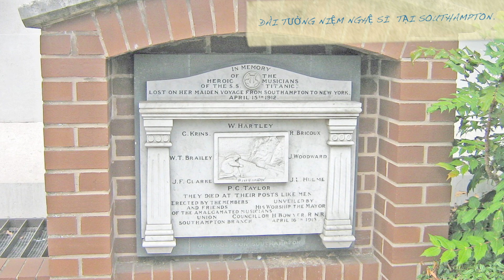TITANIC PanFlute Gheorghe ZEMFIR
mai son@maison1418

 Bài hát My Heart Will Go On được thu âm  với nữ ca sĩ gốc Canada Céline Dion   trong  phim Titanic
( 1997 ) của đạo diễn James Cameron .
Trong vidéo nầy bài hát được nghệ sĩ gốc Roumanie ( Lỗ Ma Ni ) Gheorghe Zemfir trình diễn với sáo trúc Pan Flute
 Xin  giới thiệu  nhạc sư về sáo Pan Flute –   Ông Gheorghe Zemfir sinh năm 1941 tại  xứ Roumanie , Đông Âu .  Khởi đầu ông muốn trở thành nhạc sĩ đàn accordion. Năm 14 tuổi ông bắt đầu học chơi sáo pan flute tại Trường  âm nhạc ở Bucharest ( thủ đô Roumanie ) .  Sau đó ông theo học tại nhạc viện Ciprtan Porun bescu.  Hiện nay ông sống và dạy pan flute tại Bucharest.
PanFlute – còn được gọi là panpipes hay syrinx -  là một trong những nhạc cụ dưạ trên nguyên tắc  ống bịt kín ở một đầu, gồm nhiêù ống sáo, từ dài tới ngắn,  nhỏ kết dính lại bởi dây đan lại.  Nhiều dạng sáo lọai này đã từ lâu là nhạc khí dân gian.  Ống sáo thường đựơc làm bằng tre, cỏ ống điạ phương.  Hiện nay người ta còn dùng cây, nhựa , kim loại hay ngà để làm.
Pan flute được đặt tên theo theo tên vị thần Hy lạp là Pan -  đầu người mình ngưạ - thần của thiên nhiên và các mục tử .  Theo thần thọai Hy lạp thì Syrinx, một Nữ Thần mộc lâm.  Để tránh sự đeo đuổi say mê mình của thần Pan, nàng tự biến thành cỏ ống . Thần Pan bèn cắt một vài cọng cỏ ống, kết chúng lại song song với nhau tạo thành một nhạc khí có âm thanh du dương.  Ngừơi Hy lạp thời cổ gọi nhạc khí này là Syrinx để tôn xưng Nữ thần Syrinx và tên Pandean hay Panflute cho thần Pan.